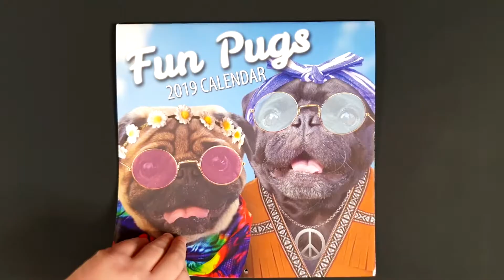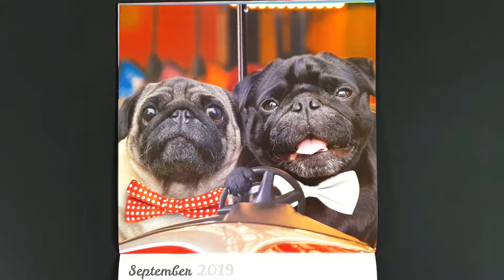Fun Pugs 2019 Calendar